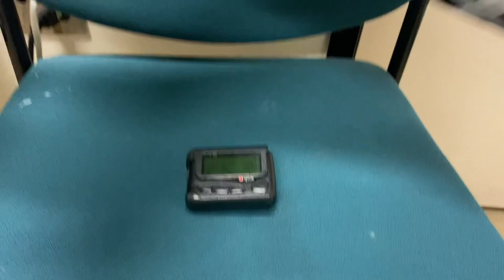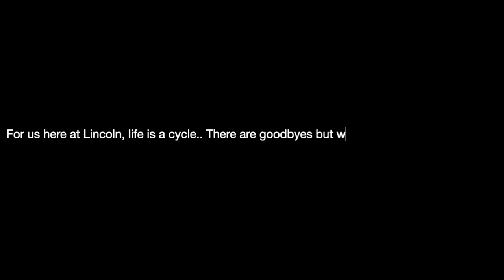Faculty tribute to graduates of 2022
Graduation video for the Class 2022 from the faculty.